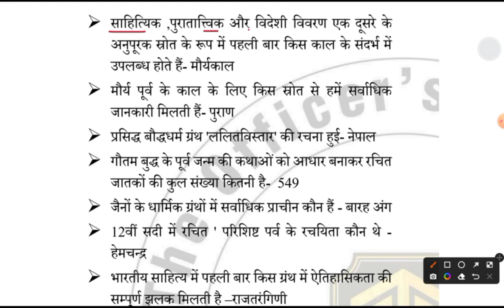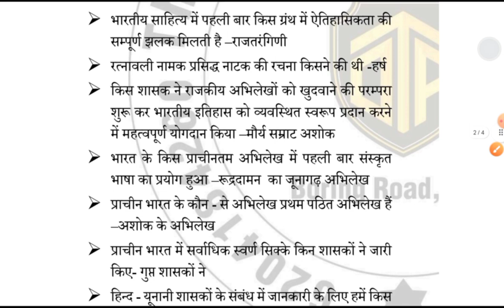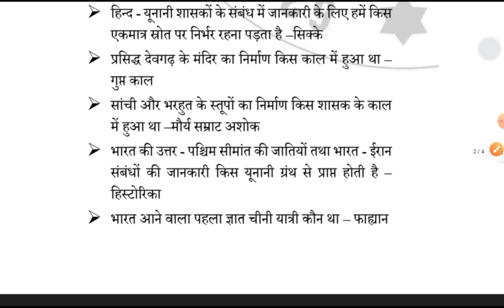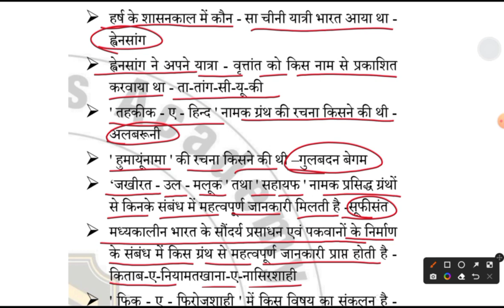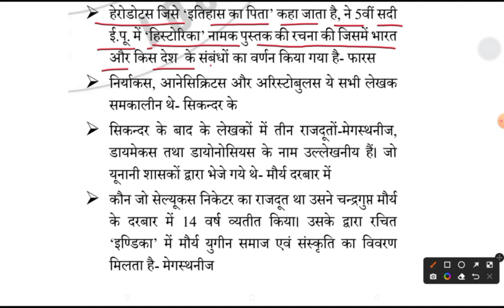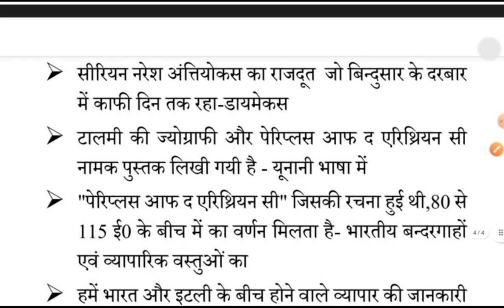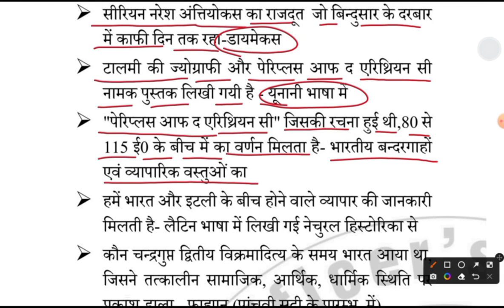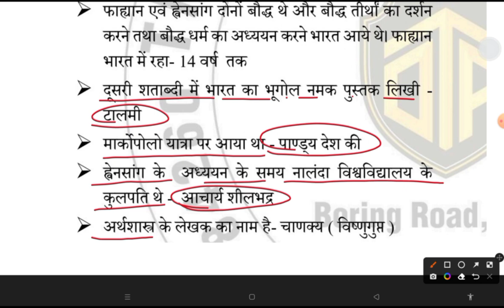History One Liner Questions And Answers | History of GK Quiz | प्राचीन भारत | Chepter 1!!By khan sir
History GK GS GA 10,000 Important Questions General knowledge For SSC RAILWAYS​ UPSC​ CLAT CDS NDA RPSC​ RSSB​ POLICE CONSTABLE MPPSC UPPSC NAT JRF CTAT PTET BSTC Banking RBI IB